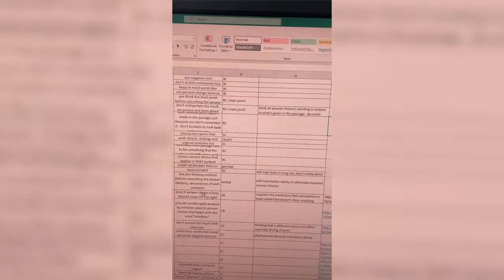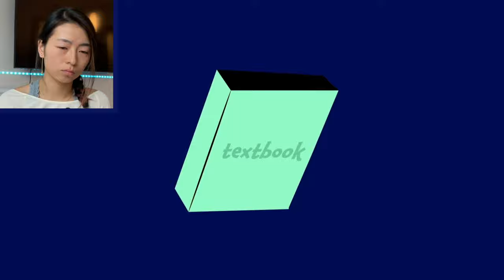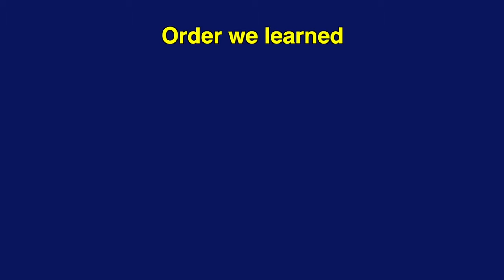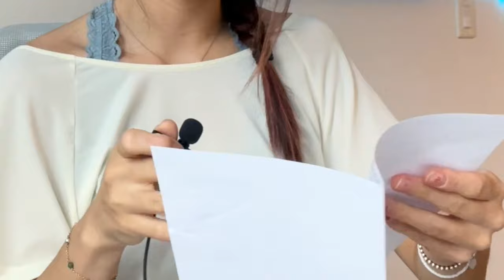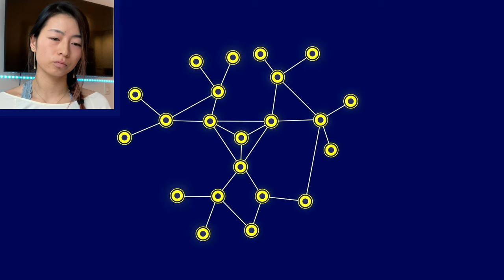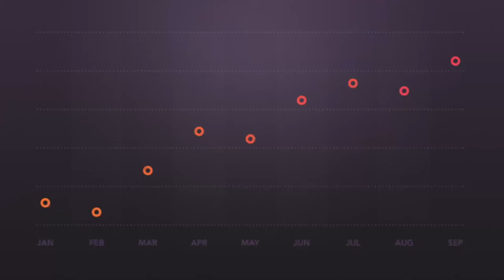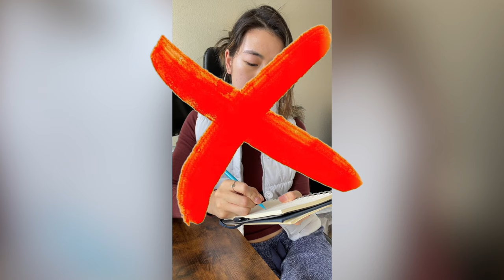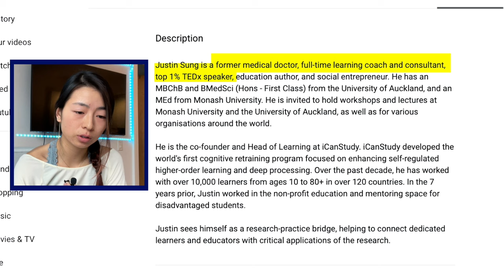Study expert's TRICK to study QUICKLY: Valedictorian reacts to Justin Sung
Thanks for requesting study gurus for me to react to! What video should I review next? 👀

My ULTIMATE guide "How to get an internship/research opportunity!"

Chapters:
00:00 - Surprising tips will be revealed
01:01 - The MASSIVE content to study
01:33 - What students *think* they should do
02:19 - The smarter way to tackle studying
05:27 - Skimming is good
07:32 - The best way to review information
08:25 - How to polish your learning
09:47 - Path of least resistance
12:54 - A slice of my life XD

📚 RECOMMENDED BOOKS
1) The Power of Habit: Why We Do What We Do in Life and Business
2) How to Win Friends & Influence People
3) The 7 Habits of Highly Effective People
4) Atomic Habits
5) Influence is Your Superpower

1) Operation Varsity Blues: The College Admissions Scandal
2) Try Harder!

Each purchase supports me to keep working as hard as I can to make videos for you guys! Thank you for the support :)

Ryan James Carr - Always a Party
Adelyn Paik - Beautiful Nightmares (Instrumental Version)
Howard Harper-Barnes - The Light from Within

Old titles:
Study expert's SECRET to study more in less time: Valedictorian reacts to Justin Sung
Study expert's SECRET to study QUICKLY: Valedictorian reacts to Justin Sung

Filmed: 9/28/2023